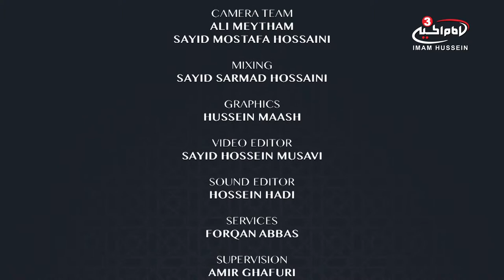The beginning of Surah al-Baqara Part I - Practical Guidance by Sh Mustafa Akhound S1 Ep24